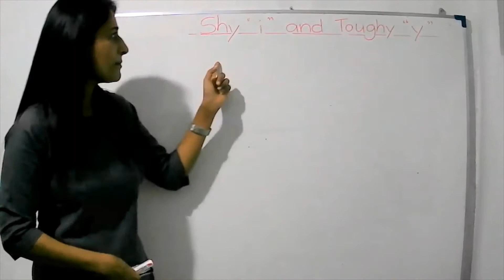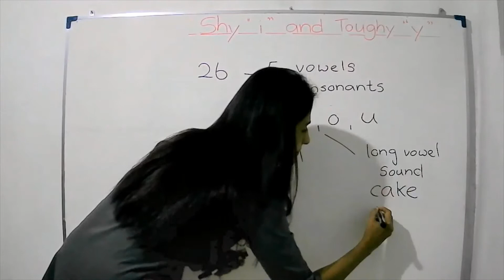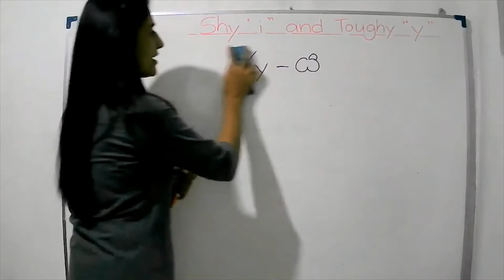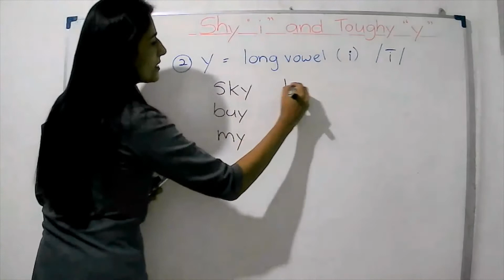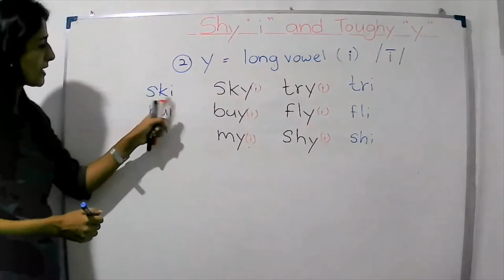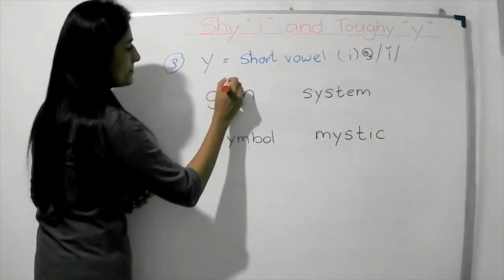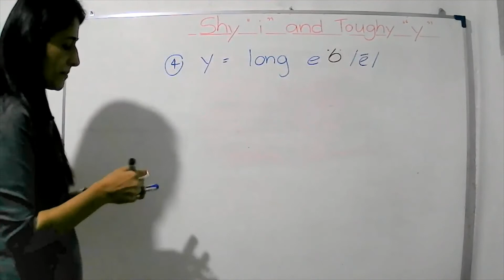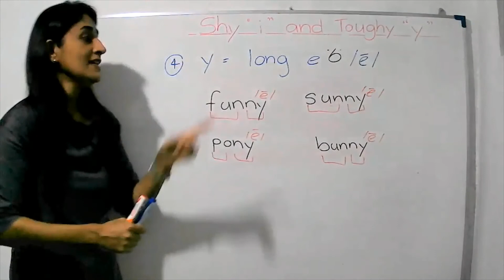Shy "i" & Toughy "y" with different sounds of Y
Here it describes the spelling rule " shy  i  and toughy  y "